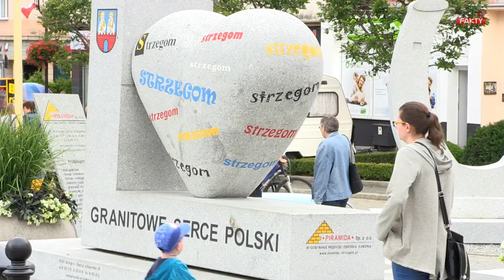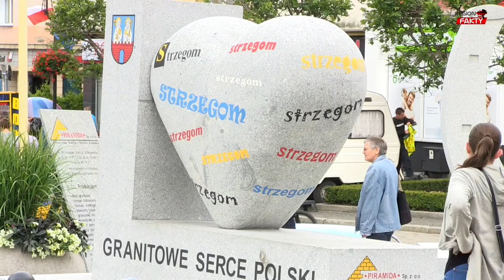Rusza strzegomskie Święto Granitu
Gabi Gold, Mrozu, O.S.T.R, Małgorzata Ostrowska czy Wilki – oprócz wrażeń muzycznych na wszystkich gości tegorocznych obchodów strzegomskiego Święta Granitu czeka moc atrakcji!